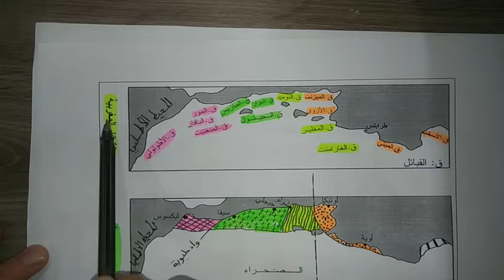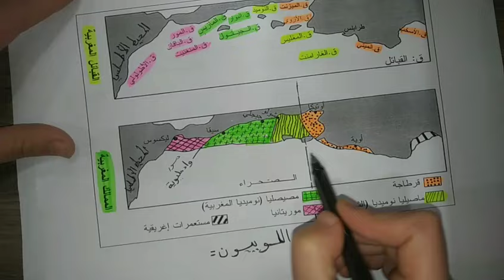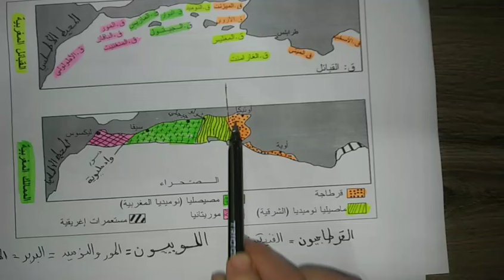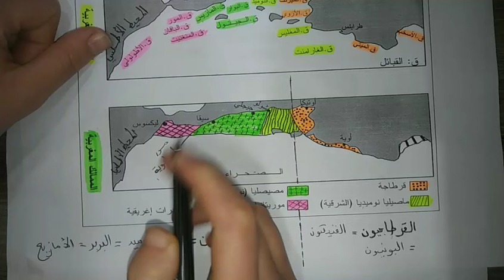درس الممالك القديمة في شمال إفريقيا للسنة الأولى متوسط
عفوا تلاميذي الأعزاء  خطئ لفظي في تحديد الموقع الجغرافي لمملكة قرطاجة و الماصيل في عوض أقول شرق قلت غرب